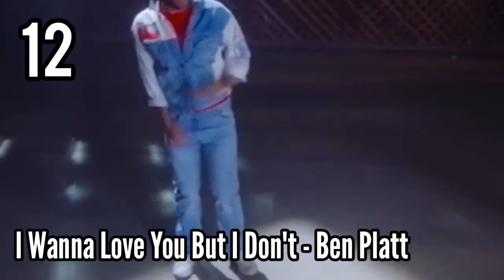My Favorite Songs 2021 (Top 20)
This list is totally personal

Esta lista es completamente personal